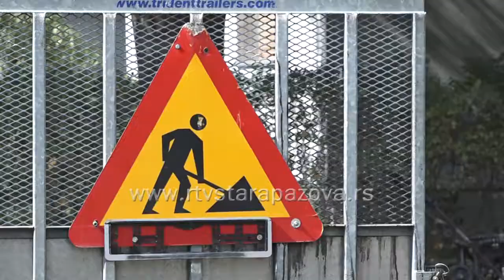Rekonstrukcija sporednih ulica u Staroj i Novoj Pazovi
Asfalt u ulicama u Staroj i Novoj Pazovi, koji je oštećen, trenutno se popravlja  a izvođači će biti na terenu dok tgo vremenske prilike budu dozvoljavale. Uporedo se nastavlja izgradnja kanalizacije u obe Pazove, ali i u Novim Banovcima